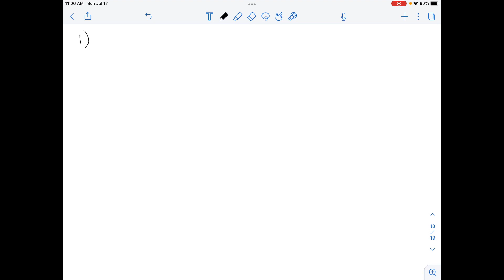Question: Part 1) A proton (mass 1.67 x 10^-27 kg) is traveling with v = 1.29 x 10^6 m/s in an elec…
Question: Part 1) A proton (mass 1.67 x 10^-27 kg) is traveling with v = 1.29 x 10^6 m/s in an electric field E = 4.01 x 10^5 V/m. What is the smallest magnitude B of the magnetic field required to keep it traveling in a straight line? Neglect all other forces in comparison with electric and magnetic. Part 2) What is the direction of that magnetic field? (No answer given) Part 3) A proton is traveling at a constant speed in a circle in the x, y plane with radius r = 13.3 mm. It completes one circle in time 1.79Ï€ s. The only non-negligible force acting on it is due to a uniform magnetic field B. Calculate the magnitude of Bz, the z component of the magnetic field acting on it: Bz.